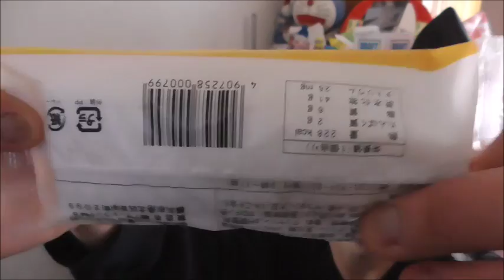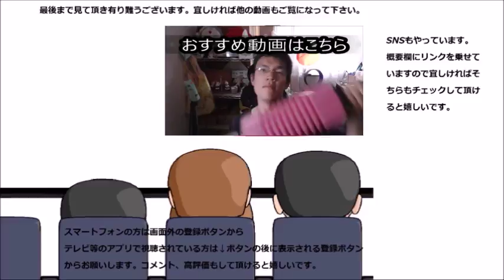ファミリーマート もちもちティラミスティックの狙いがやっぱり読めない……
ファミリーマート　もちもちティラミススティックを食べてみましたが、このシリーズ本当に何を狙っているんでしょうか？